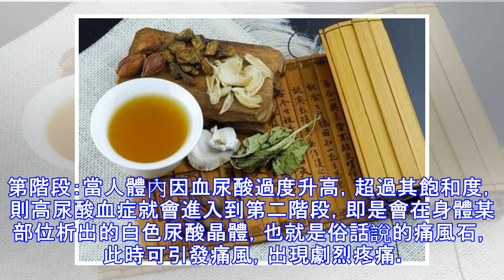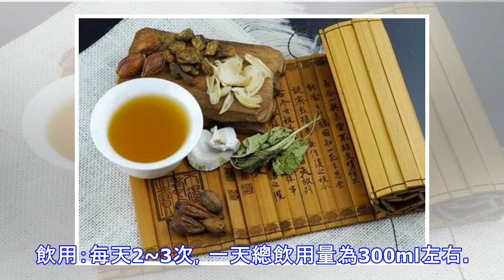尿泡沫、尿酸高，再不注意，可能就晚了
尿泡沫、尿酸高，再不注意，可能就晚了尿尿時出現泡沫多半為正常的生理現象，主要為排尿過急、尿液濃縮等，並不需要慌張，但如果排除上述誘因後的尿泡沫則可能是疾病引起的，尤其是尿酸高的人出現尿泡沫的情況更要警覺！尿酸高小便會出現尿泡沫嗎？這種尿泡沫要注意了！單純性的尿酸高，小便時是不會出現泡沫的。尿酸高屬於人體嘌呤代謝發生紊亂，致使血液中血尿酸含量增多而引起的一種代謝性疾病。尿酸高分幾個階段，在不同的階段會有不同的表現，我們來具體說說：第階段：單純性的高尿酸血症初期沒有明顯症狀，小便也沒有泡沫，少吃高嘌呤食物、多喝水或者喝點藥草助排尿酸即可。第階段：當人體內因血尿酸過度升高，超過其飽和度，則高尿酸血症...